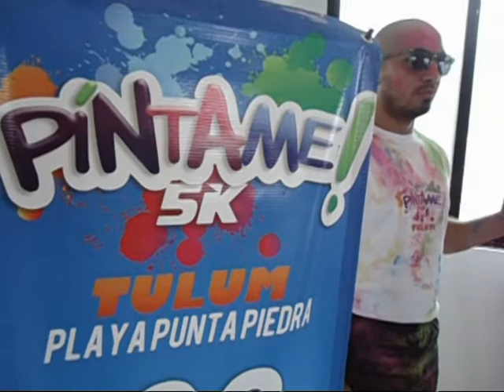DIF y promotores anuncian carrera "Píntame 5K, Tulum 2014", 29 abril 2014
Una carrera de color para el próximo domingo  22 de junio se anuncio con el nombre de carrera "Píntame 5K, Tulum 2014" y en ella podrán participar desde infantes hasta adultos mayores con un animo de llenarse de color mientras se corre. El Sistema para el Desarrollo Integral de la Familia DIF ha de recibir una aportación sobre las ganancias de la carrera.

Inserto de vídeo en nota: Evangelina Poot de Balam, presidenta honoraria del Sistema para el Desarrollo Integral de la Familia (DIF),

A continuación boletín oficial de gobierno municipal:

Para fomentar entre la población la convivencia familiar y la práctica de la activación física, el Presidente Municipal de Tulum, David Balam Chan, acompañado de su esposa, la señora Evangelina Poot de Balam, anunció aquí la realización, el próximo domingo  22 de junio, la primera carrera de cinco kilómetros "Píntame 5K Tulum 2014", en donde se esperan participantes procedentes de diversas ciudades de Quintana Roo y lugares circunvecinos

El evento es realizado por el Ayuntamiento a través del Sistema DIF Tulum, en coordinación con CC Producciones a cargo de Carlos Cabrera.

Acompañado de la primera trabajadora social del municipio y el director de CC Producciones, el edil municipal, mencionó que en la presente administración se impulsa el deporte y las actividades recreativas, teniendo un alto contenido social, esto de la mano del Gobernador del Estado, Roberto Borge Angulo y su esposa, la Sra. Mariana Zorrilla de Borge.

Es por ello, que aprovechó la oportunidad para a través de los medios de comunicación, hacer una cordial invitación al público en general, para que participen en esta peculiar carrera de cinco kilómetros, que partirá de la zona de playas, en la zona de Punta Piedra,  a las 08:00 horas el domingo  22 de junio, previa sesión de Yoga al aire libre, completamente gratuita para los asistentes, para concluir en el parque museo de la Cultura Maya, donde se realizará un cierre con música en vivo.

El presidente, destacó que parte de los recursos obtenidos por el costo de la inscripción se destinará para

Recordó que con el costo de la inscripción, se destinarán para seguir trabajando en programas y obras sociales en beneficio de las familias tulumnenses que más lo necesitan.

Por su parte, la presidenta del Sistema DIF Tulum, la señora Evangelina Poot de Balam, resaltó la importancia de que se efectúe este programa en Tulum, pues además de fomentar el deporte, invita a la integración familiar, toda que esta carrera es para personas de todas las edades, que podrán participar en familia con sus hijos y sus mascotas.

Explicó que la carrera de 5 kilómetros no es propiamente una competencia, sino es un momento de convivencia familiar.

Finalmente Carlos Cabrera organizador de dicha carrera, indicó que el costo del boleto será de 250 pesos que incluye la playera oficial del evento, lentes, hidratación, certificado de participación entre otras cosas.

Los puntos de venta son: Instalaciones DIF Centro, DIF Colonia Tumben-Kah, CRIM Municipal, y el CADI.

A este evento asistieron los regidores Leny Chi Dzul, Wendy Ruiz Aguilar, Elizabeth Martínez Bardales; Sergio Espadas Xooc,  director general del DIF Tulum;  directores del gobierno municipal, familia DIF y público en general.